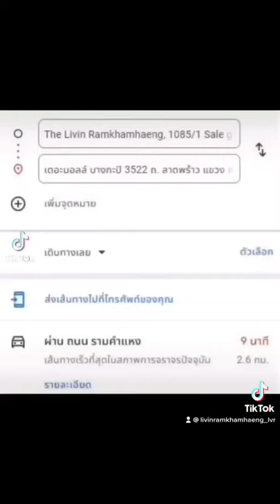The Livin Ramkhamhaeng connect to every where ไปไหนได้บ้างไปชมกัน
ชมห้องตัวอย่าง Virtual Live 360 องศา แอดเลย : @thelivinram